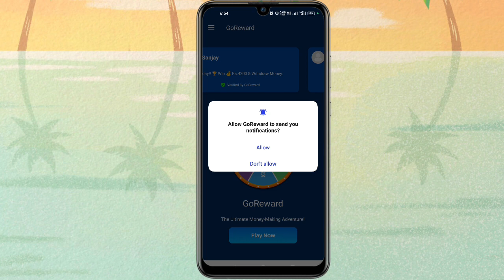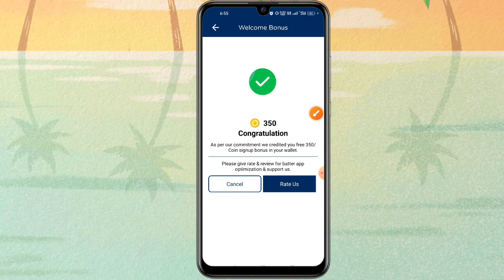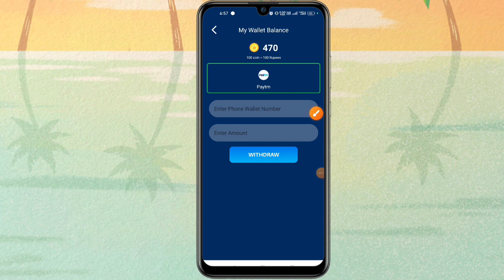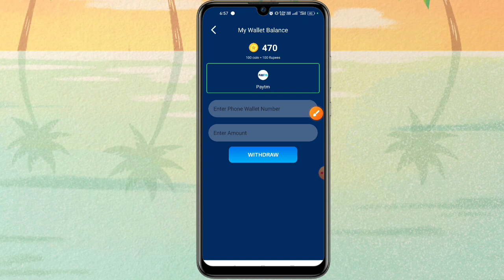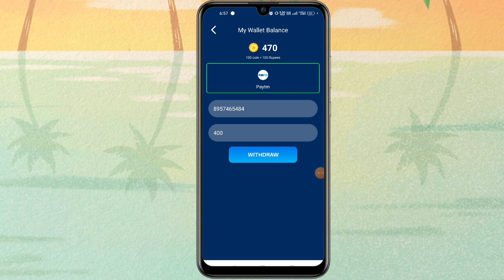5xMoney Rupee App || 5xMoney Rupee App Real Or Fake || 5xMoney Rupee Se Paise Kaise Kamaye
This Video About 5xMoney Rupee App. 5xMoney Rupee App Real Or Fake. 5xMoney Rupee Se Paise Kaise Kamaye. 5xMoney Rupee.
Namaskar doston aap sabhi ka hamare youtube channel Mein swagat hai. dosto aaj ke is video me baat karne waale hai ki aap kis prakar se 5xmoney rupee app use kar sakte hai.To doston hamari chhoti si video Kaise Lagi comment box Mein jarur bataen. Doston agar aap is channel per naye ho to channel ko subscribe karke well icon ko press kar lijiye taki hamare latest update aapko sabse pahle mil jaaye To milte Hain ek nayi video mein tab tak ke liye good bye friends.

OR